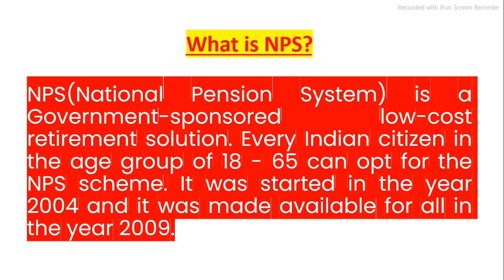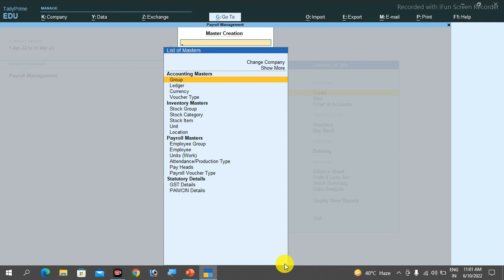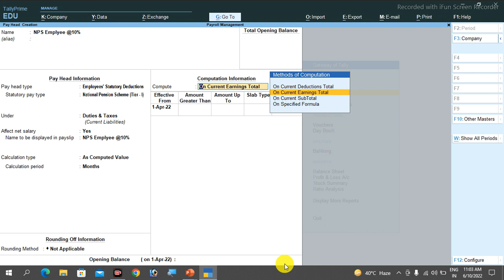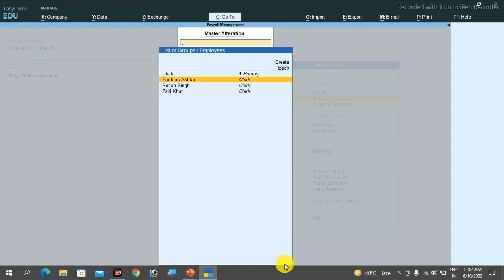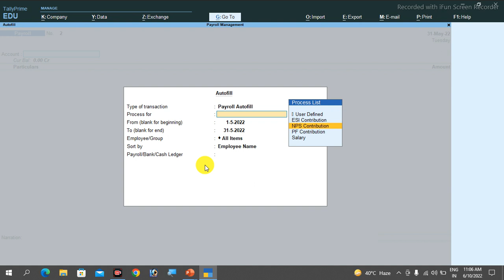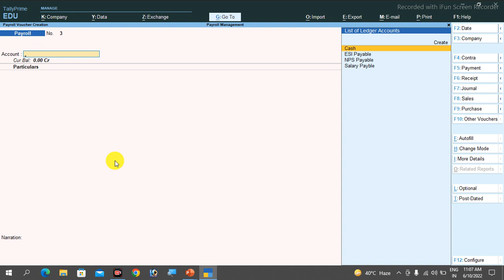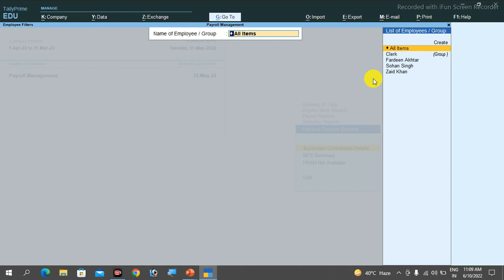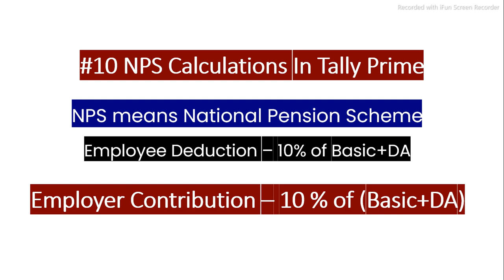The EASIEST Way to Set Up National Pension Scheme in Tally Prime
Learn the easiest way to set up the National Pension Scheme in Tally Prime with this step-by-step tutorial. Simplify your financial management today!

Payroll
Payroll is the process of maintaining records of employees’ salary under various pay heads, attendance & absent records, all benefits & deductions. This process involves creating a pay policy of the organization, leave encashment policy, statutory & non-statutory deductions, and other payroll inputs.
Tally Payroll gives the benefits of simplified payroll processing and accounting. It allows flexible and user-defined criteria for simple as well as complex calculations. It minimized the time-consuming administrative task. Payroll in tally mitigates risk level in workflow procedures.  Tally Payroll is a complete payroll management system that includes different payroll units, pay heads, income tax configuration & declarations, various reports such as pay slip, pay sheets, payment advice, employee database, and statutory reports for PF, ESIC, Professional Tax, National Pension Scheme, etc.

0:00 Introduction
0:10 What is NPS
1:34 NPS in tally
1:50 Employee NPS Pay Head
3:35 Employer NPS Pay Head
4:50 Define salary
5:40 Payroll Salary Autofill Entry
6:32 Payroll NPS Contribution Entry
7:52 NPS Reports

Useful for Following Queries -

Payroll Course - NPS (National Pension Scheme) in Tally Prime
NPS in Tally
NPS in Tally Prime
Tally Prime NPS
National Pension Scheme in Tally Prime
National Pension Scheme in Tally
The EASIEST Way to Set Up NPS in Tally Prime
The EASIEST Way to Set Up National Pension Scheme in Tally
The EASIEST Way to Set Up NPS in Tally
NPS Deduction Income Tax in Tally
NPS Deduction in Tally Prime
NPS Deduction in Tally
NPS Deduction Income Tax in Tally Prime

Hi,
Here is the video to explain NPS in Tally prime with other details as well such as What is NPS, what is the formula to calculate NPS for both NPS deduction as well as NPS Contribution with the Practical Approach from the YouTube Channel Cybotech Campus Nawada. This video is also available at the URL/ web